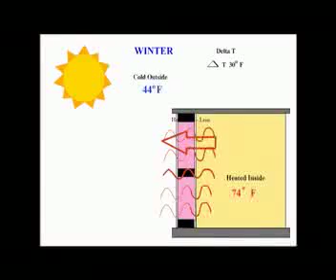Thermal windows in Winter